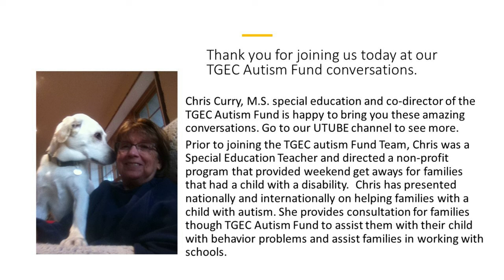Autism and Artificial Intelligence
Tony Attwood and Eustacia Cutler with Chris Curry discuss Artificial Intelligence and autism.